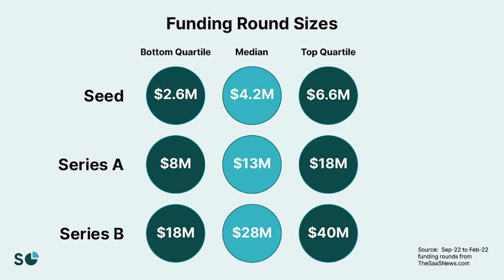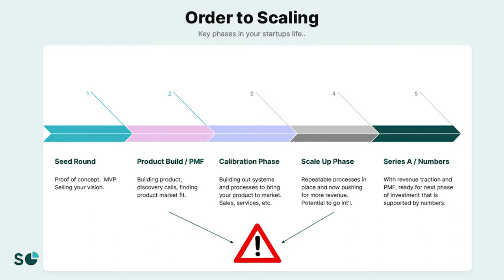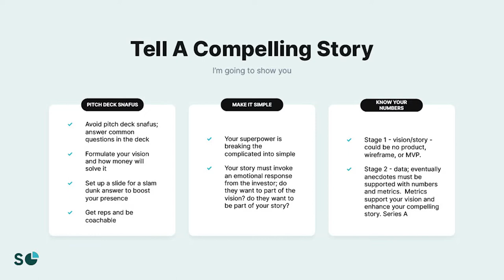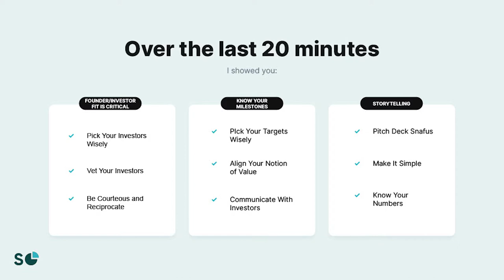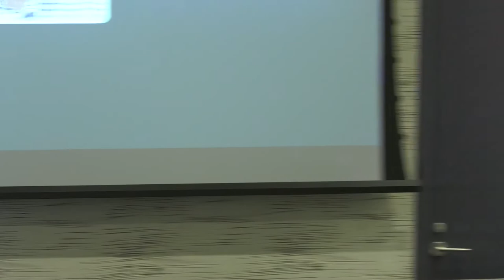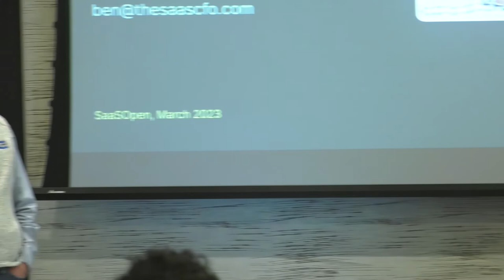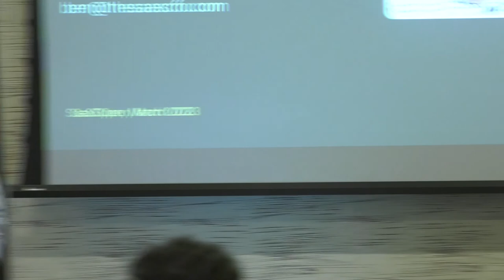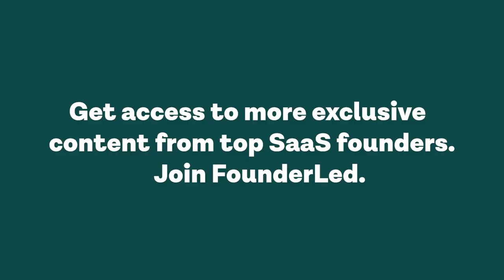Ben Murray - SaaS Founder Confessionals: Lessons Learned From Raising $500 Million Dollars.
Ben Murray of SaaSCFO shares SaaS Founder Confessionals: Lessons Learned From Raising $500 Million Dollars at SaaSOpen 2023 in NYC.